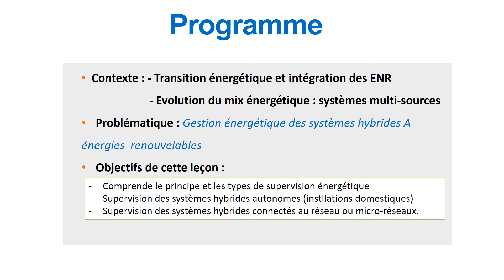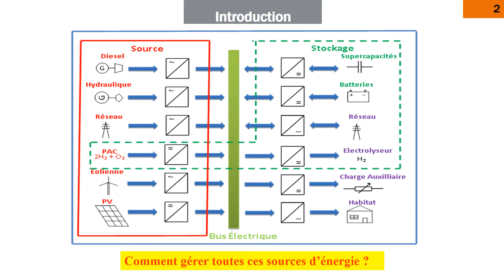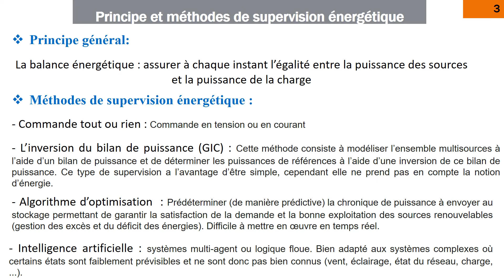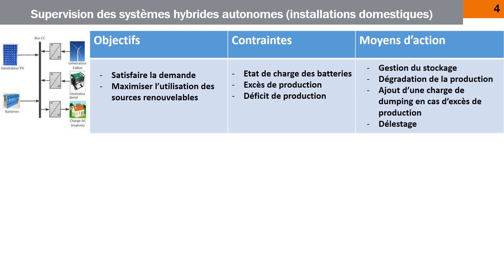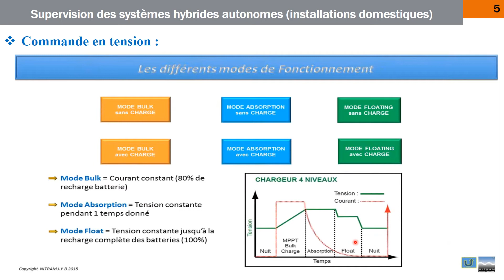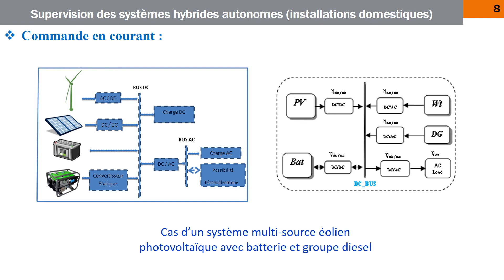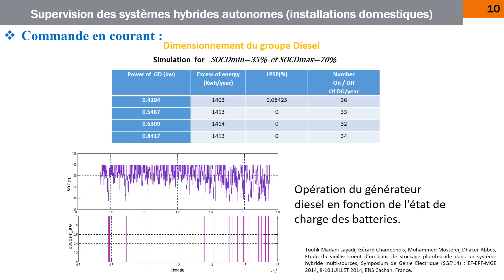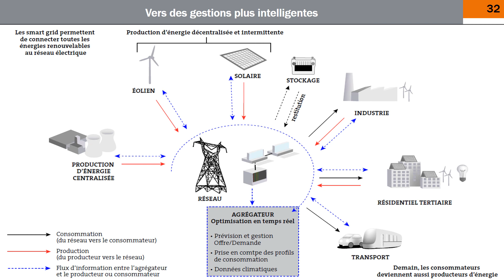Leçon 2 Gestion énergétique des systèmes hybrides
Gestion énergétique des systèmes hybrides
Objectifs de cette leçon :
- Comprende le principe et les types de supervision énergétique
- Supervision des systèmes hybrides autonomes (instllations domestiques)
- Supervision des systèmes hybrides connectés au réseau ou micro-réseaux
Plan :
1) Introduction
2) Principe et méthodes de supervision énergétique
3) Supervision des systèmes hybrides autonomes (installations domestiques)
         3.a)  Commande en tension
         3.b) Commande en courant
4) Supervision des systèmes hybrides connectés au réseau ou micro-réseaux
5) Vers des gestions plus intelligentes

Au-delà de son architecture et de son dimensionnement, un système hybride de production d’énergie électrique utilisant des dispositifs de stockage ne peut atteindre ses objectifs, énergétiques, économiques ou écologiques, sans une bonne stratégie de supervision permettant de gérer à différents échelles de temps les flux d’énergie selon :
• l’état de charge des unités de stockage, pour protéger les composants lorsque l’une d’elle est vide ou pleine,
• la planification prévisionnelle de sa production ou de la consommation,
• les services réseaux à assurer (réglage de fréquence, réglage de tension, etc.),
• l’évolution du prix de l’électricité pendant la journée.

Principe d’une supervision énergétique :
La supervision est un algorithme qui assure la gestion des flux d’énergie entre différentes sources (générateur ou récepteur). Par exemple, dans les systèmes de puissance photovoltaïque /éolienne avec batteries, en site isolé, l’algorithme détecte quand les algorithmes MPPT doivent être dégradés si les batteries sont pleines, et quand le consommateur doit être déconnecté si elles sont vides. Il peut aussi activer un générateur diesel, qui doit fournir le complément de puissance lorsque la batterie ne peut fournir la demande. En cas de connexion au réseau, il transfère au réseau l’excédent de puissance lorsque la production dépasse la puissance spécifique de la batterie.
L’algorithme devient plus complexe quand il y a plusieurs technologies de stockage ou quand d’autres objectifs économiques ou écologiques sont à prendre en compte.
     Rapporté à l’échelle temporelle, on distingue plusieurs types de supervision des systèmes multi-sources :
• la supervision à long terme, (quotidienne à mensuelle, basée sur la prédiction et l’anticipation des variables d’entrée) ;
• la supervision à moyen terme, (d’une heure à une demi-heure, qui réajuste les consignes prévisionnelles en prenant en compte de nouvelles informations, par exemple nouvelles prévisions) ;
• la supervision temps réel, (permettant l’adaptation de la consigne de puissance le plus rapidement possible selon les mesures réalisées et constatées.). Elle comprend des fonctions réalisées en instantané.